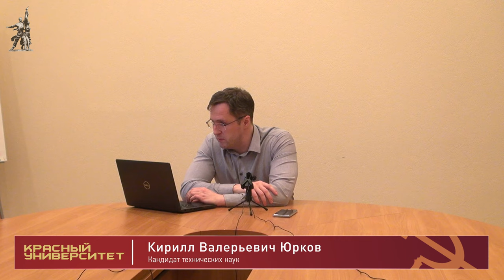Советы и отмирание социалистической демократии. Семинар. К.В. Юрков. Красный университет. 27.04.2022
Семинарское занятие в Красном университете на тему «Советы и отмирание социалистической демократии» провёл Кирилл Валерьевич Юрков, кандидат технических наук, вице-президент Фонда Рабочей Академии. 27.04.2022.